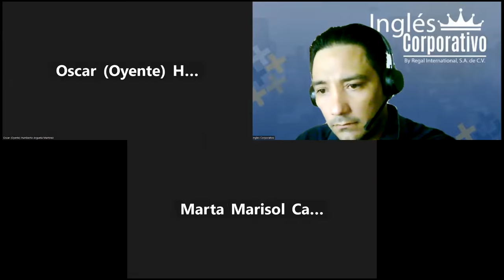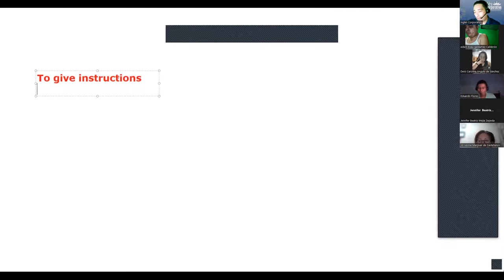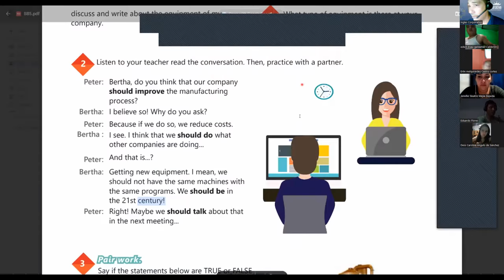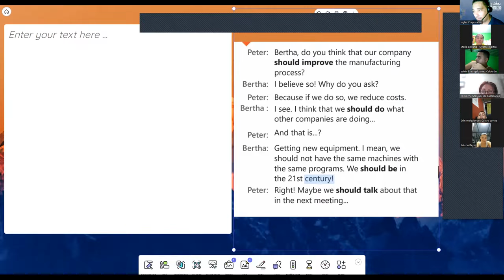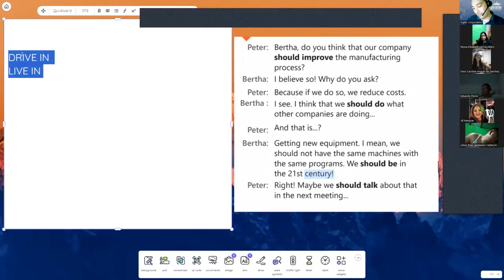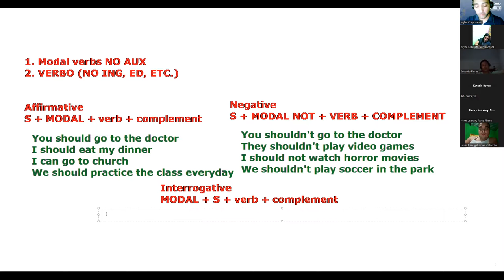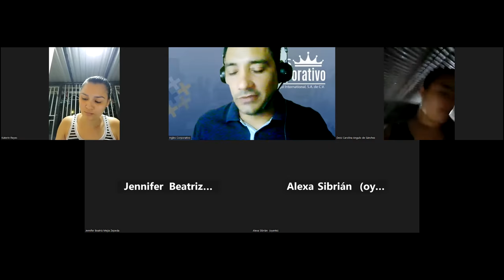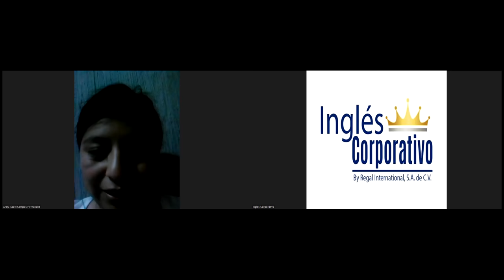SESION 4-20-7-2023-29750-8048-0125/2023-LINARES-How to use should.